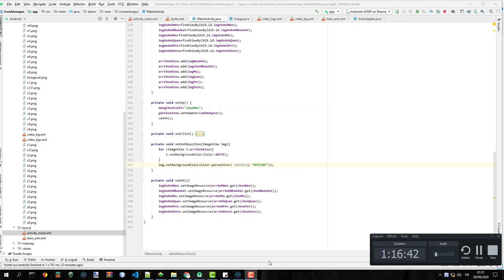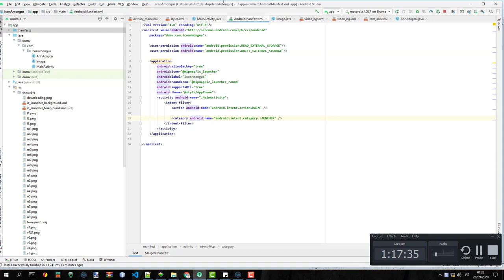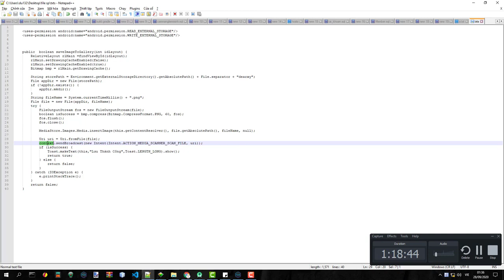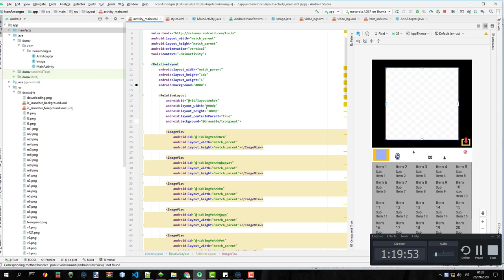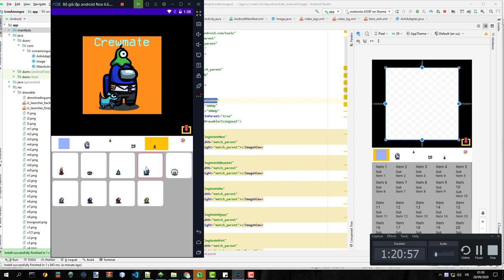(12) Make Among us maker - Android Studio - Java - Lưu ảnh đã vẽ